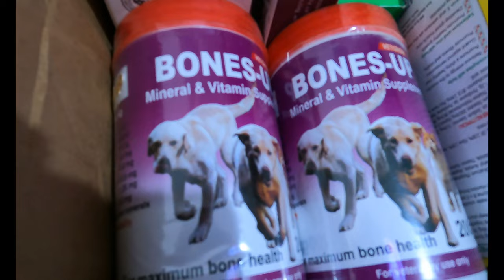Dogs and Cats daily Supliments for joint care and long shiny Coat / Fur Maxx & Bones - Up